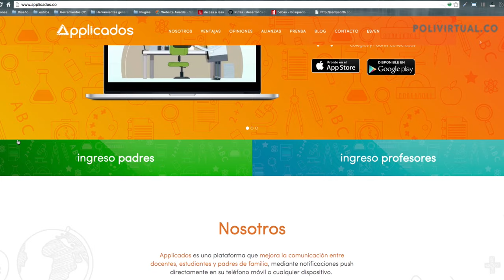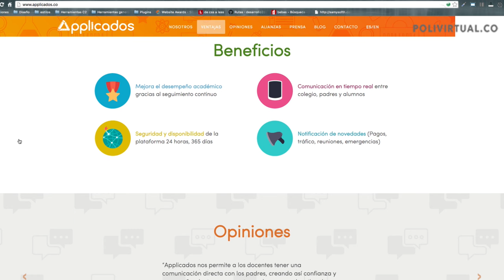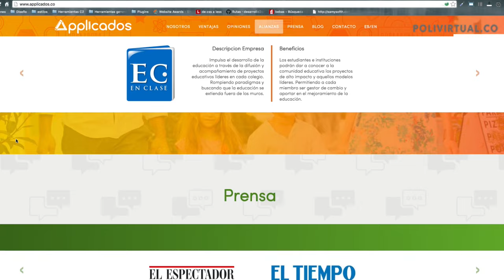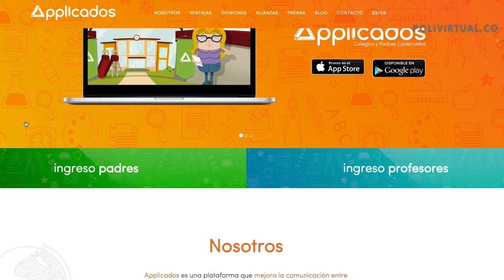Applicados, plataforma digital para la educación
La herramientas tecnológicas cada día se convierten en instrumentos necesarios para la educación en Colombia. Conoce Applicados y entérate cómo funciona esta herramienta digital.